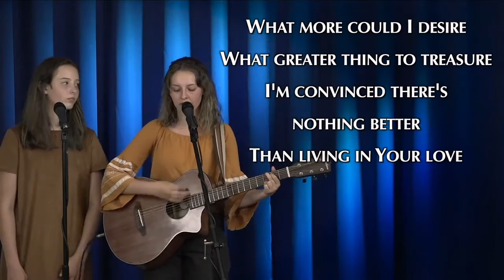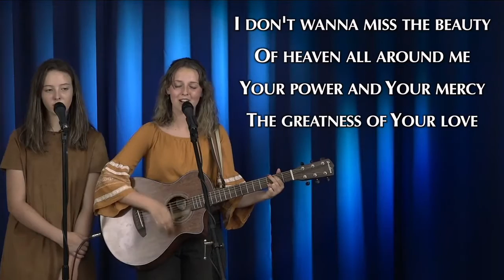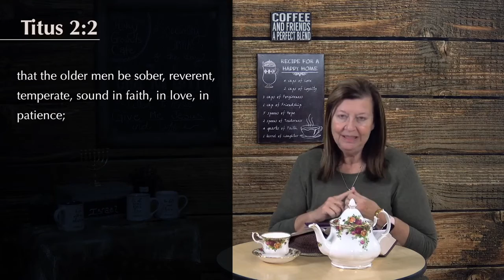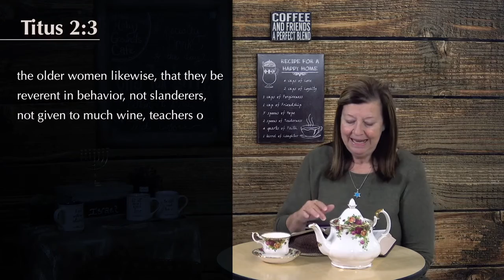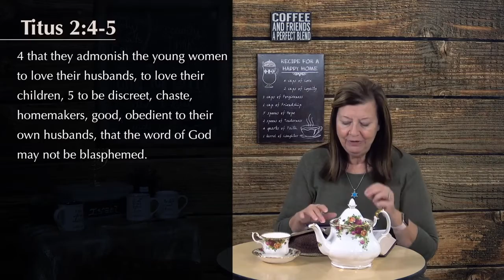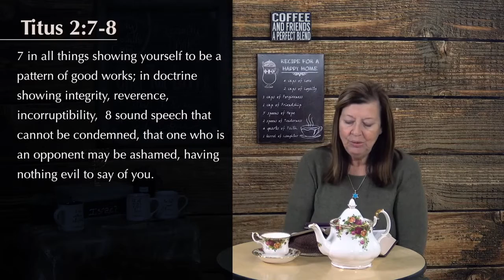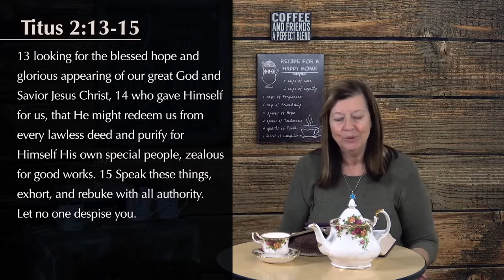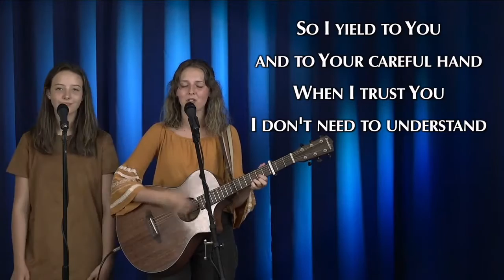Women's Bible Study | Titus 2: 1-15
This is a Women’s Bible Study from our Online Church on Titus 2: 1-15 by Patricia Apple. You can watch on Facebook or join one of our online services